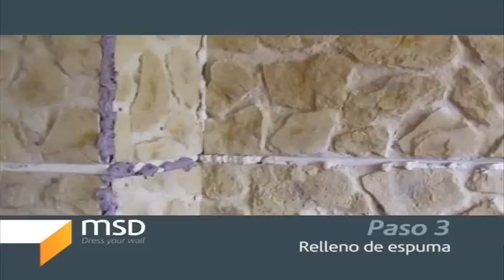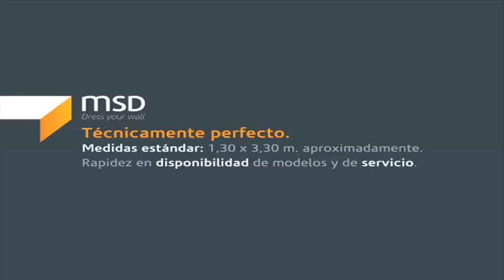Como colocar paredes con paneles decorativos imitación piedra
Instalación de paneles decorativos para interior y exterior. El producto es poliéster, una combinación entre resina y fibra de vidrio. Las medidas de los paneles son de 1,30 mts. alto x 3,30 mts. largo.

1. Replantear las medidas de las placas en las paredes a revestir para distribución y colocación.
2. Fijar los paneles a las paredes. Tacos de golpe para superficies de hormigón o ladrillo y tirafondos en superficies de madera. (aproximadamente 15 -20 unidades por panel).
3. Entre panel y panel dejar una separación de medio centímetro. Hacer coincidir las juntas con los paneles ya colocados. Si no queda espacio para colocar paneles enteros habrá que recortarlos. Estos cortes se harán por el anverso con la radial o caladora.
4. Preparar la mezcla de mástic y catalizador a emplear en proporción: 1 kg. mastic x 20 cc. catalizador y remover la mezcla. Cubrir la unión entre paneles y cabezas de tornillos con la mezcla.
5. Con una brocha escurrida en acetona, texturizar siguiendo las mismas vetas de la piedra, picar (con ligeros toques) y estirar con la brocha hasta disimular totalmente la masilla aplicada. Retocar con una esponja o paño hasta conseguir las texturas deseadas. Dejar secar la mezcla 24 horas.
6. Una vez secas la uniones aplicar las pinturas correspondientes con brocha o pistola.
7. ... y trabajo terminado. Los paneles decorativos MSD son de fácil y rápido montaje.